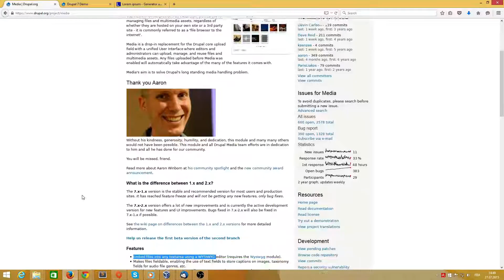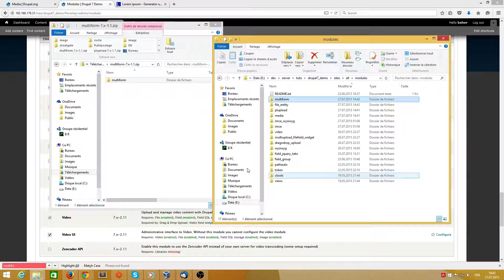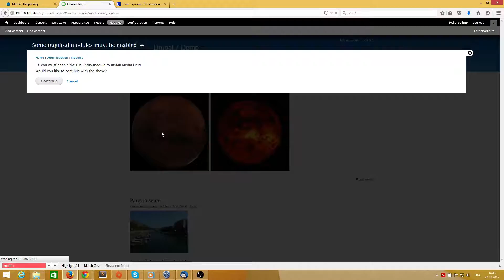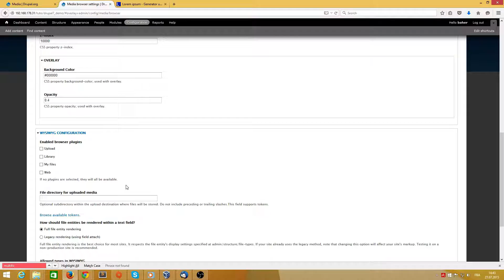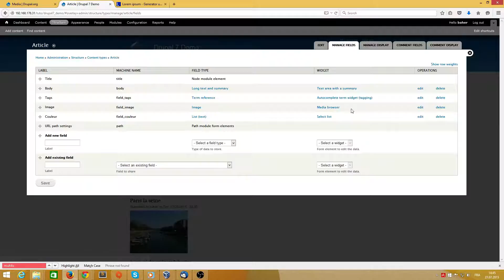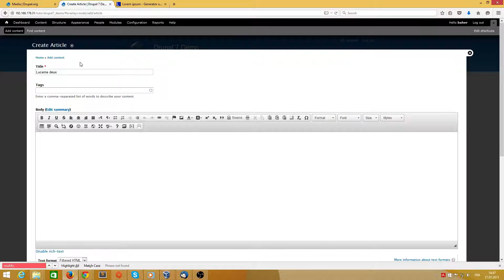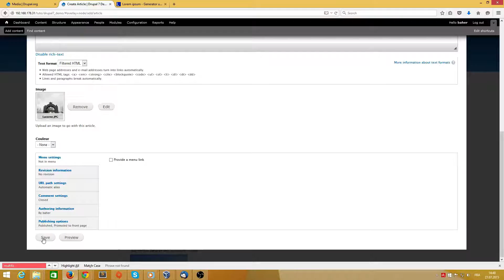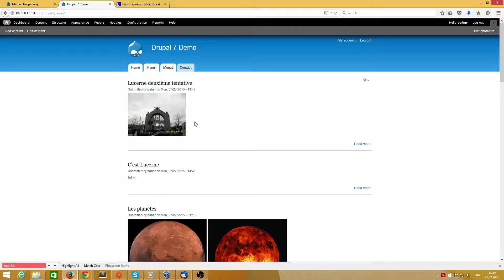Media module Drupal 7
Comment utiliser le module Drupal 7.
Ce module est très décevant. Il y a beaucoup d'outil qui ne fonctionne pas. C'est à vous de faire votre évaluation. Personnellement je ne l'ai pas trop aimé.